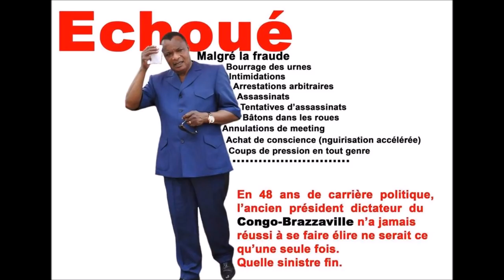Denis Sassou usé par le pouvoir. IL DEVIENT MYTHO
Le Dictateur Denis Sassou Nguesso est obsédé par le pouvoir. Il souhaite mourir les armes à la main. LE GÉNÉRAL FERDINAND MBAOU demande au peuple congolais d'être très vigilant.
IL TRIOMPHERA A BRAZZAVILLE LES ARMES A LA MAIN.